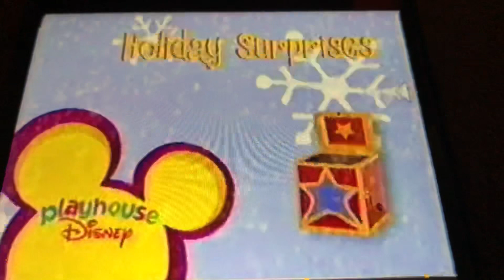Playhouse Disney Promo Holiday Surprise